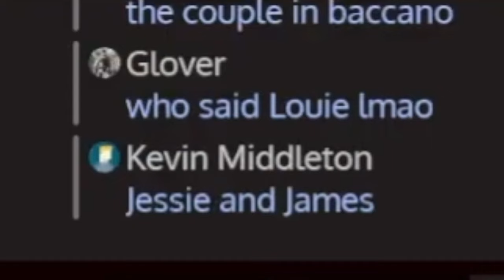𝗙𝗮𝘂𝗻𝗮 𝗴𝗲𝘁𝘀 𝗼𝗳𝗳𝗲𝗻𝗱𝗲𝗱 𝗯𝘆 𝗖𝗖'𝘀 𝗵𝗶𝗹𝗮𝗿𝗶𝗼𝘂𝘀 𝘁𝗮𝗸𝗲 𝗼𝗻 𝗵𝗲𝗿 𝗳𝗮𝘃𝗼𝗿𝗶𝘁𝗲 𝗮𝗻𝗶𝗺𝗲 𝘀𝗵𝗶𝗽【HOLOLIVE EN】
Clip from the ultimate ranking of bad book/shoujo manga tropes - with Fauna hololiveenglish holojustice rarawara immerscreen ggplays holoen holojustice holoadvent hololiveenglish holoadvent HOLOLIVE EN

I recommend watching their vods for the full content!

Cecilia Immergreen : @holoen_ceciliaimmergreen
Ceres Fauna: @CeresFauna